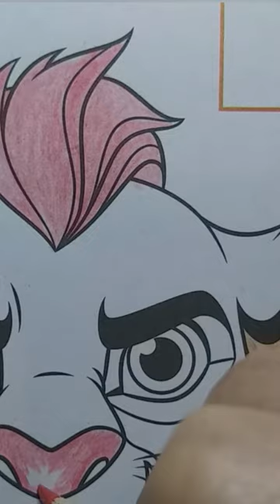Kion- The Lion Guard Colouring of Kion Picture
Short of Colouring in Kion - The lion guard